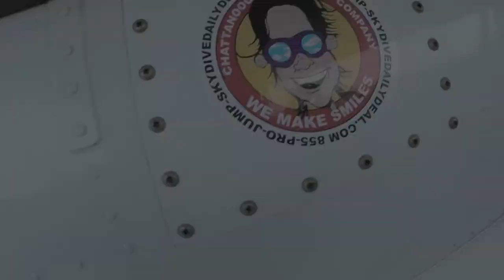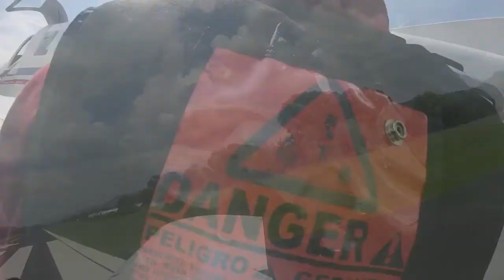Tandem Skydive | Kaaleeswaran Rangasaray